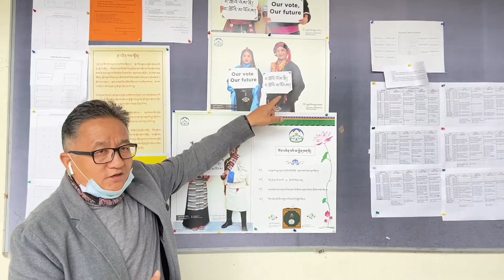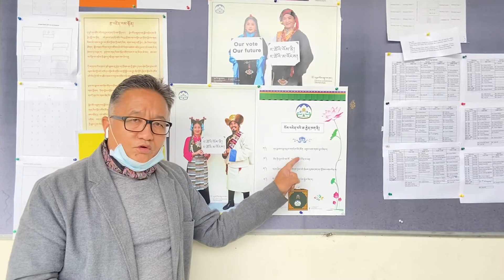འོས་བླུག་ཁར་ང་གཉིས་མཉམ་དུ་འགྲོ། | TAKE OTHERS TO VOTE | TIBETAN-IN-EXILE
ཤེས་ཡོན། གླུ་དབྱངས། གསར་འགྱུར། གནས་འགྲེལ་སོགས་སྒྱུ་རྩལ་ལྡན་པའི་དམིགས་བསལ་ལེ་ཚན་ཁག་བརྒྱུད་ལམ་འདི་ནས་གཟིགས་ཐུབ།
You can watch Education, music (Lhuyang), news reports & artistic events from this channel.
རྒྱུན་གཟིགས་རྒྱུན་མངགས་བརྒྱུད་བསྐུར་རྒྱ་ཁྱབ་གནང་རོགས་གནང་ཞུ་་་་་་བཀའ་དྲིན་ཆེ། ལྷན་རྒྱས་ཐུགས་ཅག་གནང་དགོས།

Video edited and captured by: Shakgang Tenzin Tselha